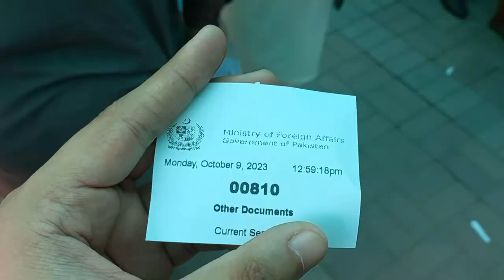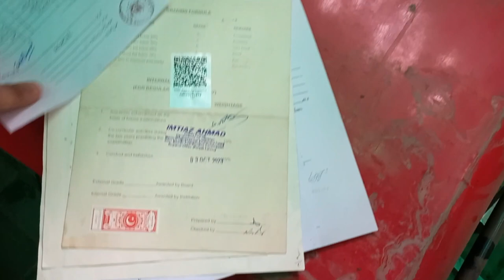Foreign Affairs Degree Attestation | MOFA Degree Attestation In One day | Vlog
In this video you will find how to get degree attested from Ministry of foreign affairs in one day.
Don't hire for mofa degree attestation.